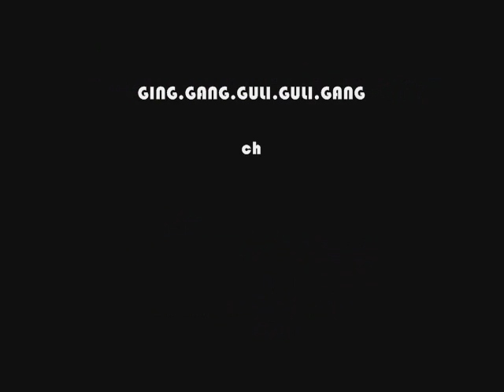G5-bring me to life.wmv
ceu nurse's day battle of the bands 2008
GINGgangGULIguliGANG -chenee-diampoc-jason-jm-francis-poxy-